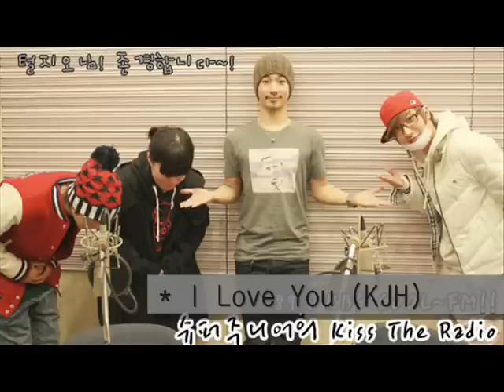[AUDIO] Sukira G.O singing cuts - Vol.4 (Let's Go On A Vacation, Paradise, Love Story)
100130 Super Junior Kiss the Radio with guests MBLAQ G.O and Park Ji Sun

여행을 떠나요 Let's Go On A Vacation (이승기  Lee Seung Gi)
낙원 Paradise ( 싸이  Psy)
* ??? (I honestly don't know this song and singer, mianhae)
Love Story (비 Rain)